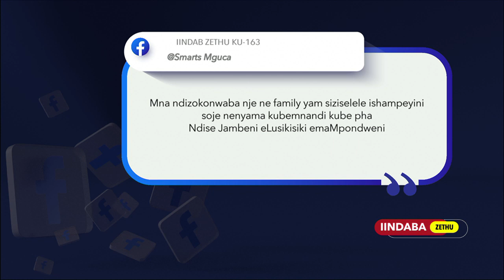Iindaba Zethu | 24 December 2023